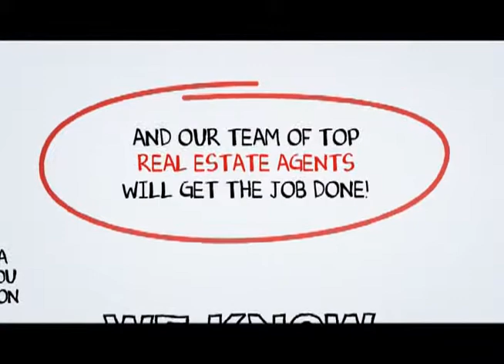Rancho Santa Margarita Top Realtors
When you hire a Top Rancho Santa Margarita Real Estate Agent from SCA Real Estate, you are getting both a market expert and your own personal Rancho Santa Margarita real estate guide to navigate you through the ever changing marketplace of buying or selling a home in Rancho Santa Margarita. You can reach a Rancho Santa Margarita Real Estate agent with SCA Real Estate 24 hours a day, 7 days a week by calling or you may visit us on the web